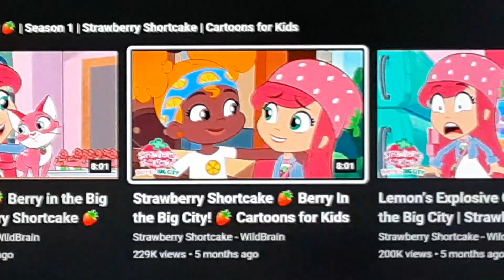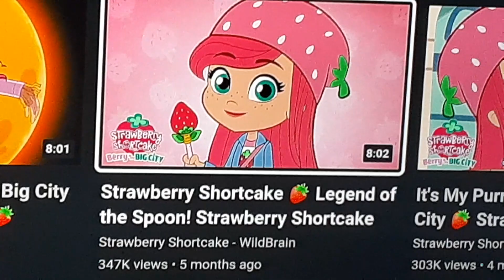Strawberry Shortcake 🍓 Berry in the Big City 🍓 Parts 1 and 2 Review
New videos of Reviews every Sunday of strawberry shortcake berry in the big city